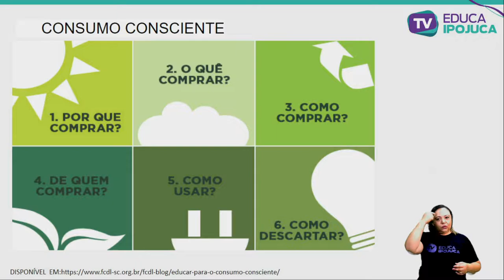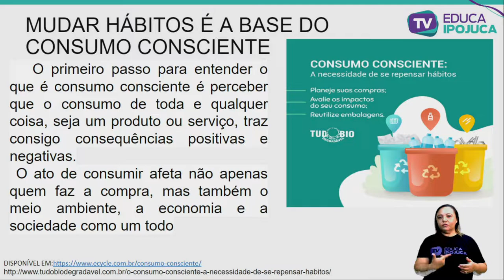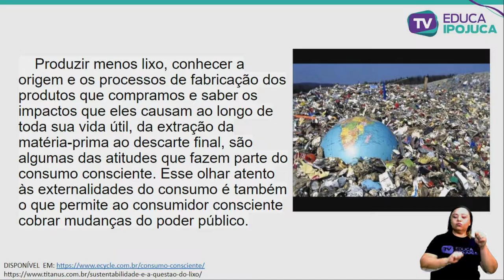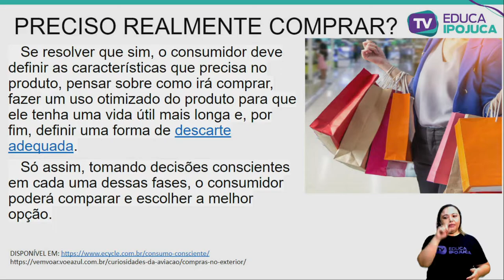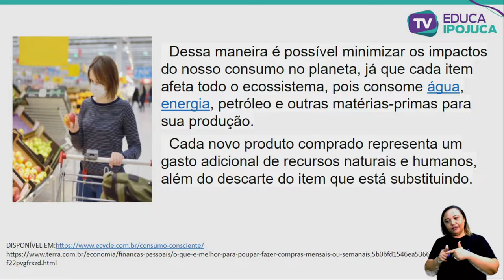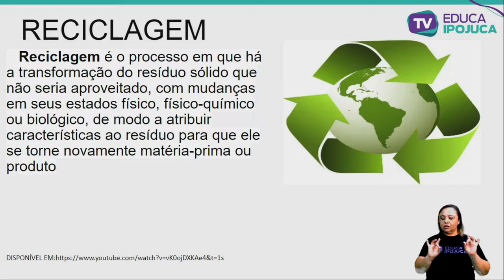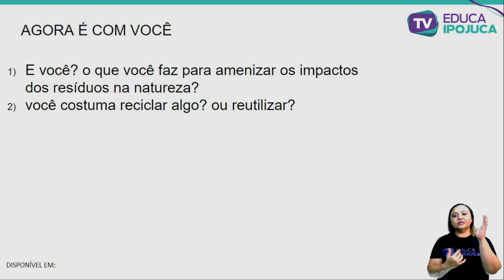CIÊNCIAS - 5º ANO - CONSUMO CONSCIENTE RECICLAGEM - AULA Nº009